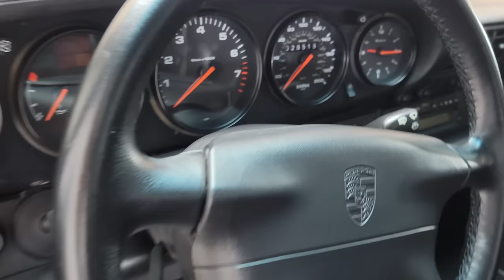Porsche 993 Turbo - Dry Ice Cleaning & Detailing The Greatest Sports Car?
We have a Porsche 993 Turbo in for dry ice cleaning, paint correction, interior detailing, and ppf replacement before it goes on sale with RM Sothebys. This is a great example of a prime 911. We dry ice cleaned the 911 chassis, wheel wells, and engine bay before we gave it a foamy car wash. We then applied paint correction, removing the old paint protection film (ppf) stoneguards, and detailed the interior. We finished by replacing the PPF stoneguards.

This car will be up for sale through RM Sotheby's soon, so if you're interested in purchasing this beautiful classic Porsche, leave a comment below and we'll link you to the RM Sothebys Car Auction

We have a ton of new videos in our feed that you might not have seen in the last couple weeks, so check the channel and enjoy some great dry ice cleaning and car detailing content on this fine memorial day weekend. Did you know you can get an alert every time we post a new detailing video?